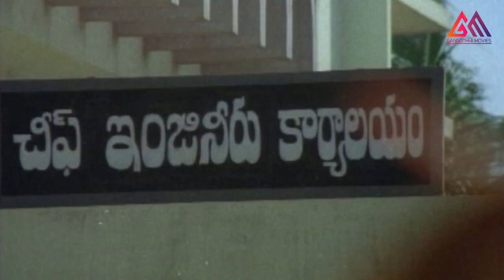నా టేబుల్ దగ్గరికి వస్తే... అందరూ.. నా అందాన్ని ఆస్వాదించాల్సిందే | Balakrishna